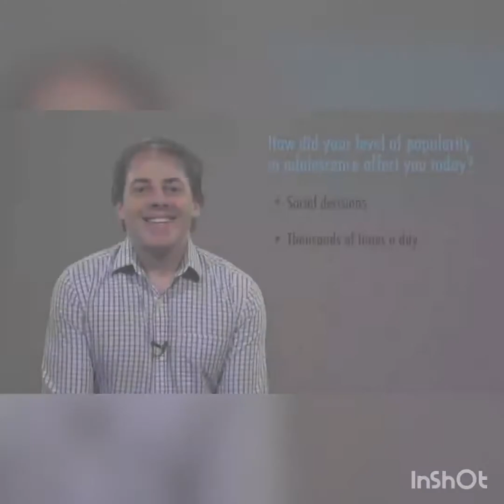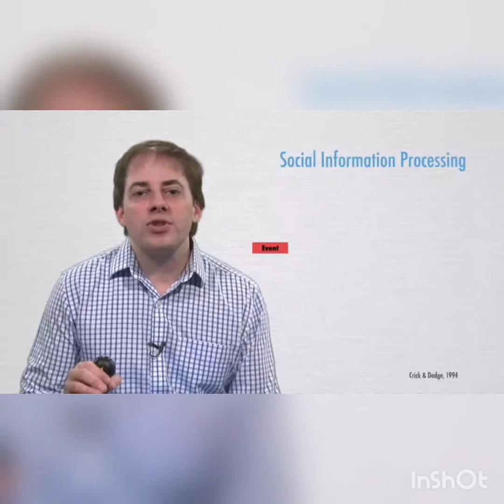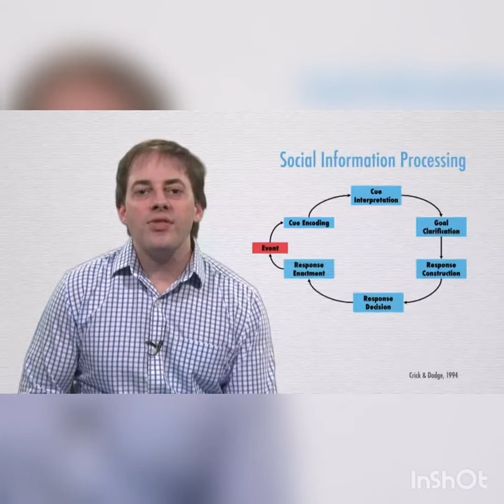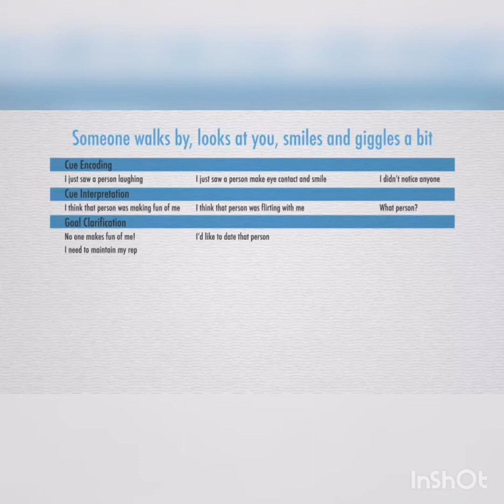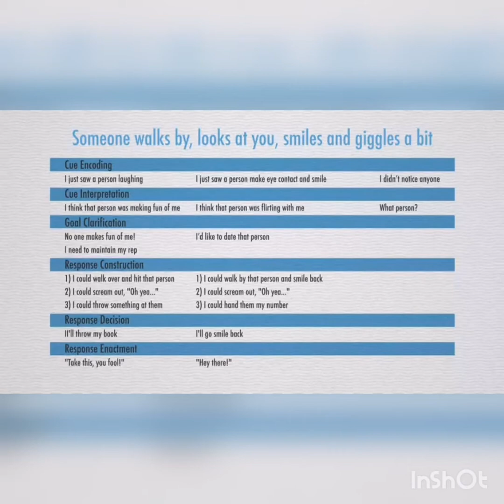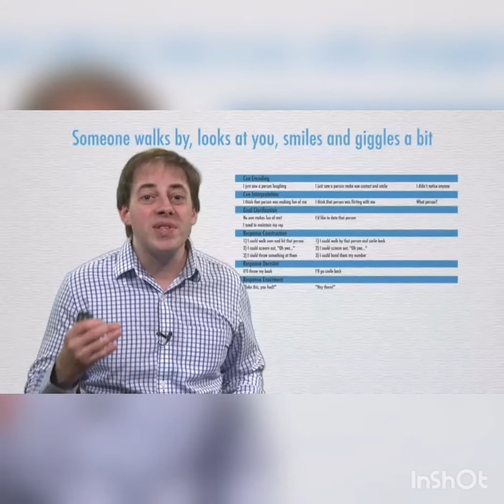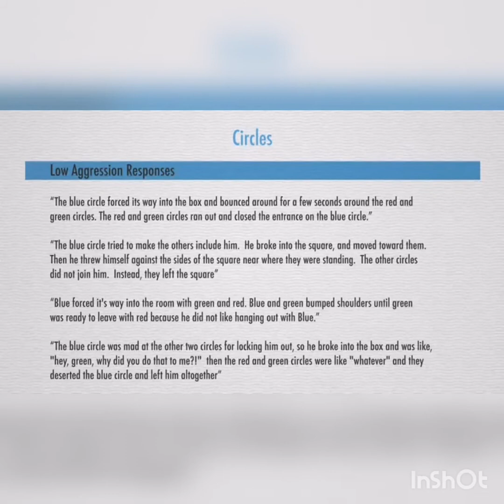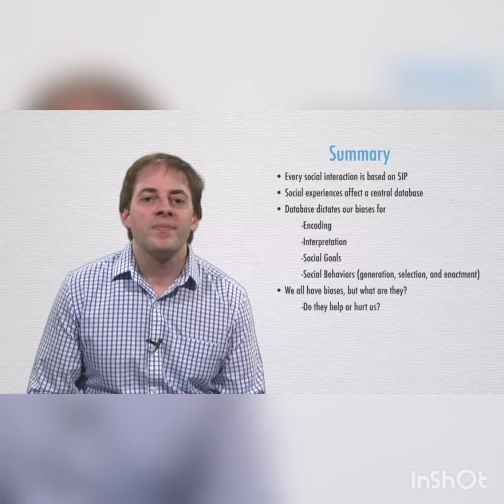How popularity affects us thousands of times a day